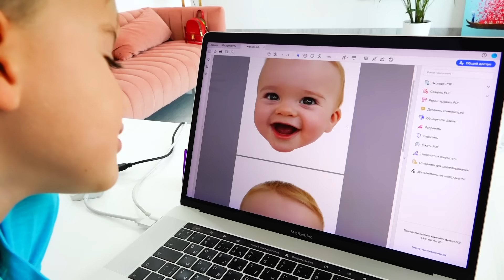Vlad y Niki Pequeños Bebés Máscaras Historia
Vlad y Niki quieren juguetes nuevos y sorprender a mamá con máscaras para bebés.